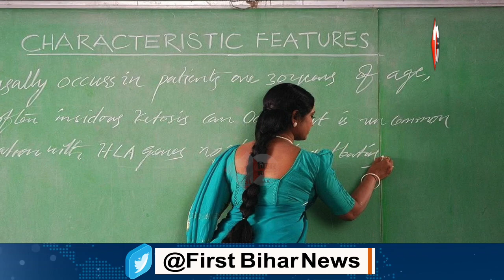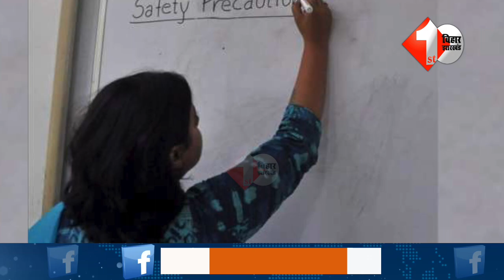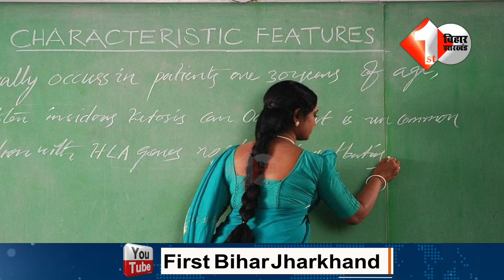बिहार: लाखों शिक्षकों की नौकरी जा सकती है, जानिए शिक्षा मंत्री ने क्या कहा